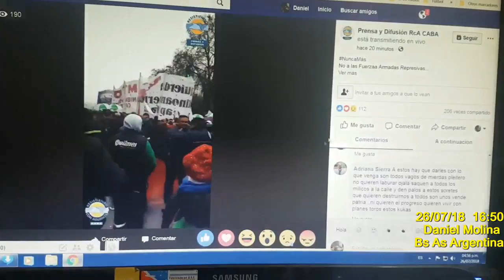Movilización de Organismos de derechos humanos (26jul18)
Organismos de Derechos Humanos se reunieron para repudiar al decreto 638 firmado por el presidente Mauricio Macri.

La concentración, de la que también participan movimientos sociales y agrupaciones políticas, comenzó en Paseo Colón y Alsina.

La manifestación fue convocada por Madres de Plaza de Mayo Línea Fundadora, Abuelas de Plaza de Mayo, Familiares de Desaparecidos y Detenidos por Razones Políticas, H.I.J.O.S.Capital, A.P.D.H. (Asamblea Permanente por los Derechos Humanos), Centro de Estudios Legales y Sociales (CELS), Movimiento Ecuménico por los Derechos Humanos (MEDH), Liga Argentina por los Derechos del Hombre, entre otros organismos de Derechos Humanos.